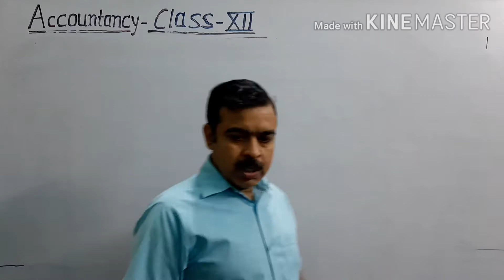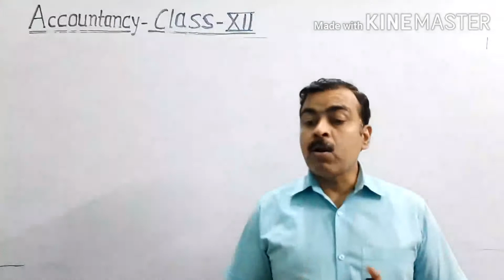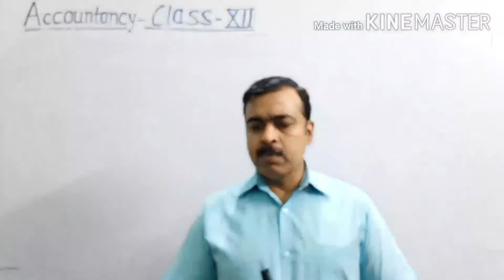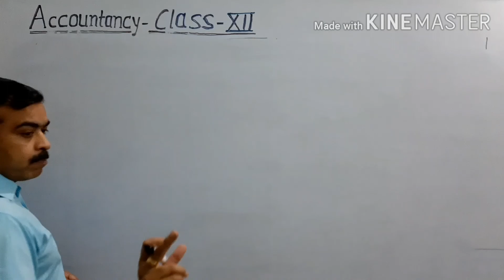Class 12 Income and Expenditure